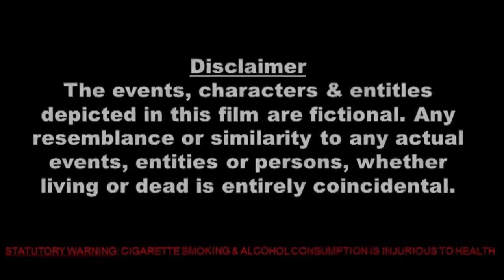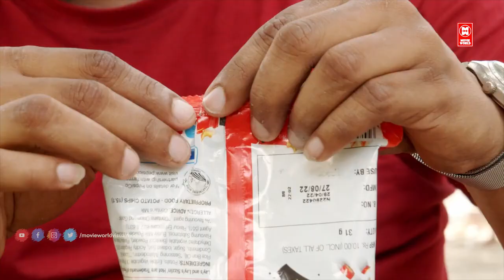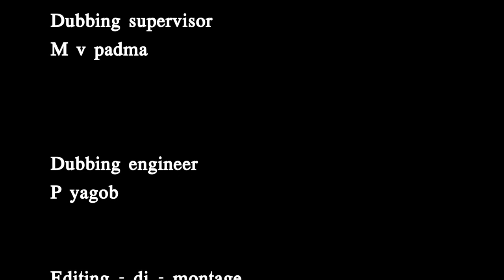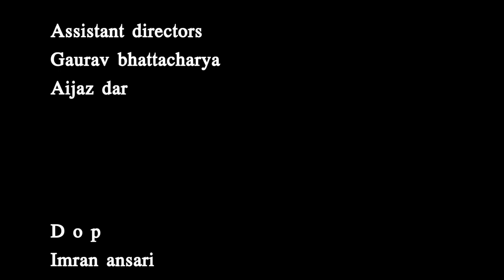ஜாலி மூடுல இருக்க போல..என் உடம்பு சூட்டை குறைக்க போறேன் | The Crime Story Scenes | Tamil Web Serious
The Crime Story Scenes | Tamil Web Serious

|| ANTI-PIRACY WARNING ||

*COPYRIGHT PROTECTED*